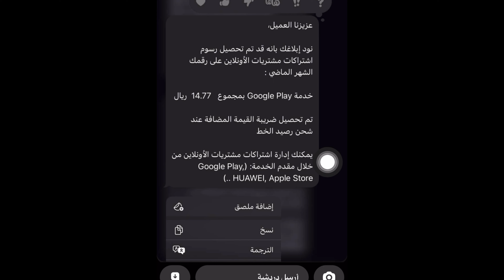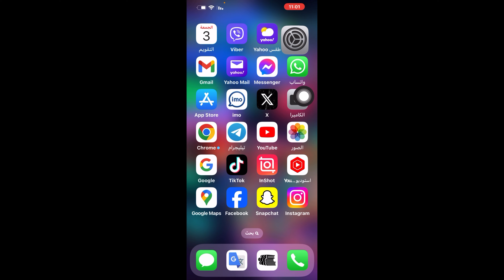عزيزنا العميل نود ابلاغك بانه قد تم تحصيل رسوم اشتراكات مشتريات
عزيزنا العميل نود ابلاغك بانه قد تم تحصيل رسوم اشتراكات